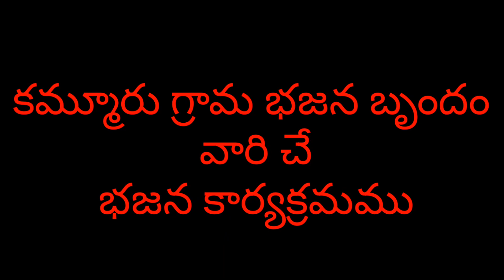అంతరగంగ గ్రామము నందు శ్రీ పెద్దమ్మతల్లి దేవస్థానం దగ్గర|| Hari all in one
అంతరాగంగా గ్రామము నందు శ్రీ పెద్దమ్మతల్లి దేవస్థానం దగ్గర గ్రామ పెద్దల ఆధ్వర్యం లో అన్నదాన కార్యక్రమం మరియు భజన కార్యక్రమము జరిగింది.
Hari all in one